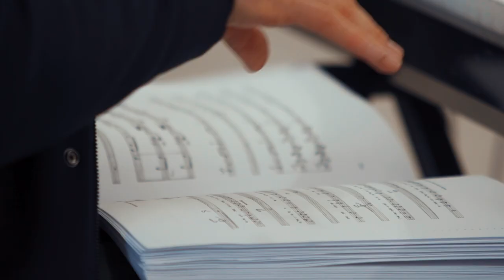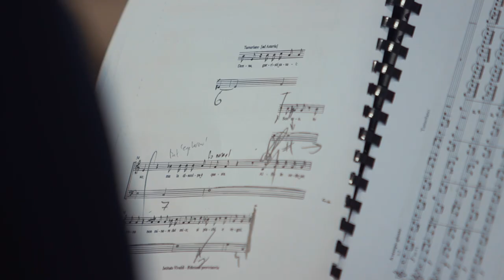Bajazet | Behind the Scenes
An extraordinary thriller. A dark, tense, claustrophobic environment.

Vivaldi's 'Bajazet' goes on tour to venues around Ireland from 15-30 January before performances at the Linbury Theatre in the Royal Opera House, London in February. Director Adele Thomas and conductor Peter Whelan give us a taste of what we can expect.